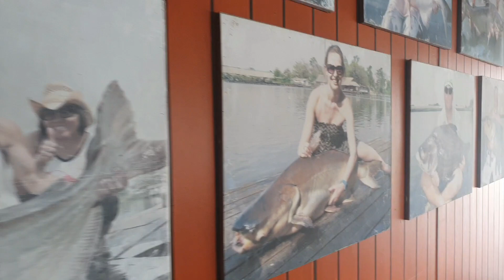Bungsamran Fishing In Sala Daeng, Bangkok Thailand 🇹🇭